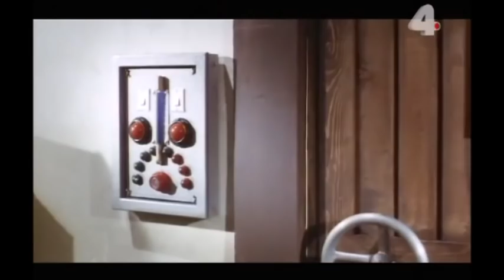Vintage (3)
Rosalba Neri & Vivi Bach